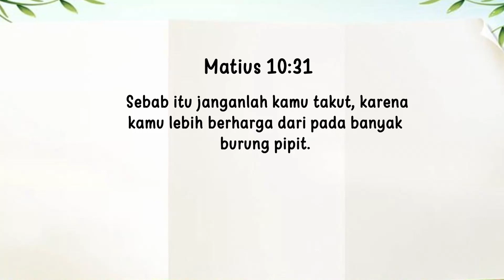Renungan Pagi Anak 2023 | 27 September- SESUATU YANG DIKICAUKAN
SESUATU YANG DIKICAUKAN

  Sebab itu janganlah kamu takut, karena kamu lebih berharga dari pada banyak burung pipit. Matius 10:31.

Salah satu hal yang paling Saya nikmati pada perjalanan kita adalah kicauan burung-burung. Mereka semua ada di sekitar kita, dan mereka membuat suasana menjadi ceria. Kita telah melihat berbagai jenis burung, tapi kita melihat burung pipit lebih banyak dari burung lainnya. Tampaknya mereka ada di mana-mana. Yesus berbicara tentang burung pipit lebih dari satu kali. Pada dua ayat sebelum ayat hari ini, dalam Matius 10:29, Yesus berkata Dia peduli bahkan jika salah satu dari mereka jatuh ke tanah. Meskipun beberapa orang tidak begitu peduli pada burung pipit karena mereka begitu banyak, Yesus peduli pada semuanya.

 Ayat hari ini mengatakan bahwa kita "jauh lebih berharga dari banyak burung pipit." Allah sangat mengasihi kita. la menciptakan kita seperti diri-Nya. la menciptakan kita untuk menyembah dan mengasihi-Nya. Kita benar-benar favoritNya. Ketika kamu berada dalam kesulitan, ketika kamu sudah membuat kesalahan, ketika tampaknya semua orang menentangmu dan kamu merasa cukup sedih, ingatlah -- kamu lebih berharga dari berton-ton burung bagi Pencipta alam semesta. Itulah yang perlu dikicaukan!

SOMETHING TO CHIRP ABOUT
Don't be afraid; you are worth more than many sparrows. Matthew 10:31.
One of the things I've enjoyed most on our hikes is the chirping of the birds. They're all around us, and they make things so cheery. We've seen many kinds of birds, but we've seen more sparrows than any other kind. They seem to be all over. Jesus talked about sparrows more than once. Just two verses before today's verse, in Matthew 10:29, Jesus said He cared if even one of them fell to the ground. Even though some people don't care too much for sparrows because there's so many of them, Jesus cares for everyone.

Today's verse tells us that we "are worth more than many sparrows." God loves us so much. He made us like Himself. He made us to worship and to love  Him. We really are His favorites. When you're in trouble, when you've made mistakes, when it seems that everyone is against you and you're feeling quite sad, remember this—you are worth more than tons of birds to the Creator of the universe. Now, that's something to chirp about!